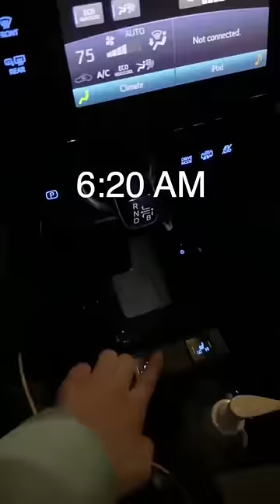Day in the life of a NURSE under 60 seconds